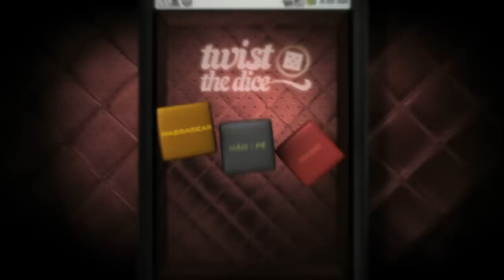Twist The Dice